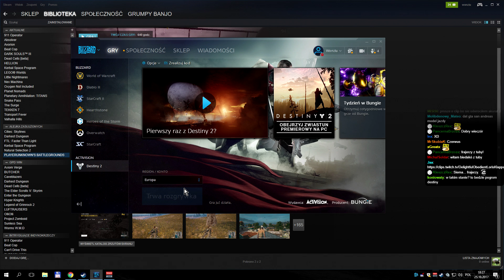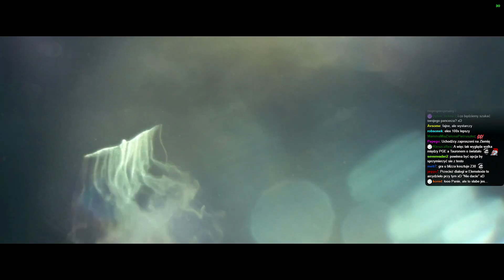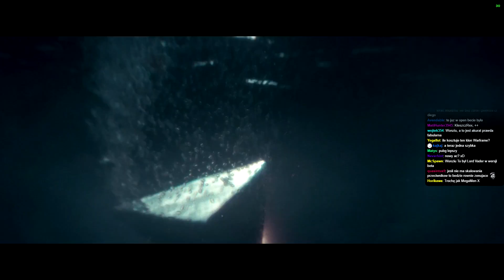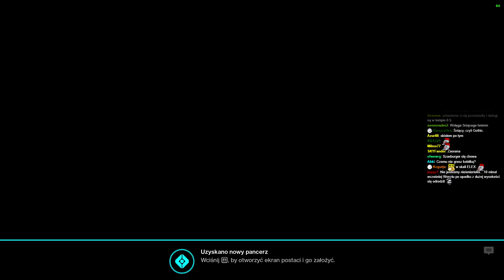Piękno AAA #1: Destiny 2 - góry płaczą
Halo,

oglądajcie zanim zbanują za pokazywanie fpsów!

Miłej zabawy,

m.